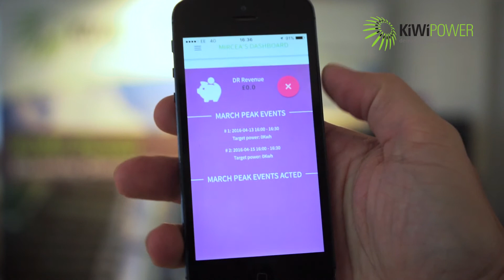KiWi Power RESIDENTIAL DEMAND RESPONSE APPLICATION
KiWi Power is the UK's leading demand response aggregator and energy technology innovator. KiWi Power was awarded a grant by the Mayor of London to use our commercial and industrial experience to develop a residential demand response application to test the market.